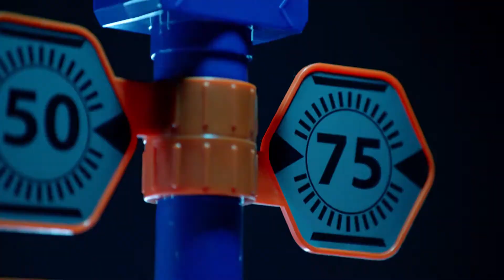Nerf Elite Bulls Eye - digital målskive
Grip blasterne dine og jobb med treffsikkerheten med Nerf Bulls Eye digital målskive. Sett ferdighetene dine på prøve og forbedre skuddet ditt ved å forsøke å treffe de seks flip-back målene som gir ulike poengsummer. Målskivene står av seg selv, og lar deg øve på dine ferdigheter alene eller sammen med andre. LCD-skjermen holder øye med poengsummen din.